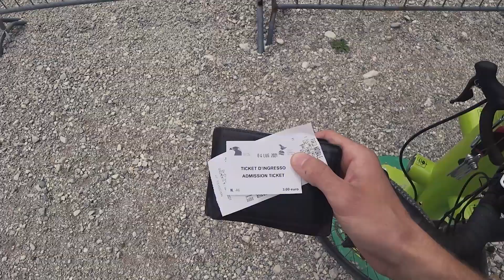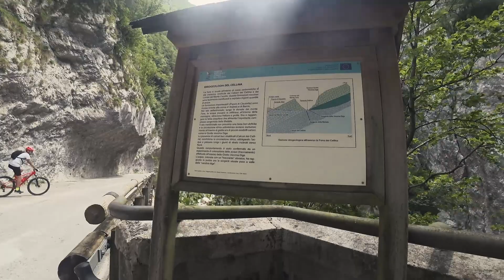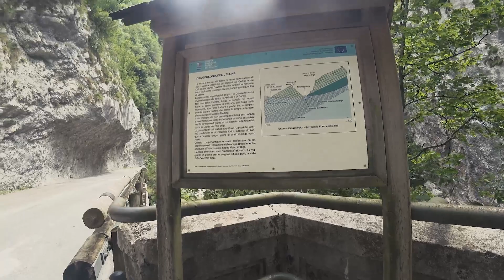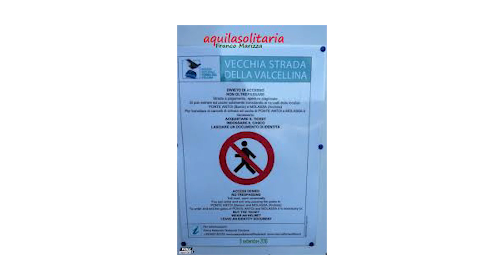Vecchia strada della valcellina in Gravel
Oggi vi porto in un posto poco distante da casa mia: la Valcellina.
All'interno del parco delle dolomiti friulane attraverso Barcis, Andreis e Montereale si snoda la Forra del Cellina formando dei canyon, i più grandi in regione.
Un percorso ricco di fascino ma che negli anni della grande guerra è stato il teatro di scontri e lotte partigiane, buona visione.

La mia attrezzatura:
scarpe trail running
maglia lana merino
scarponi sci
bastoncini sci
artva, pala e sonda